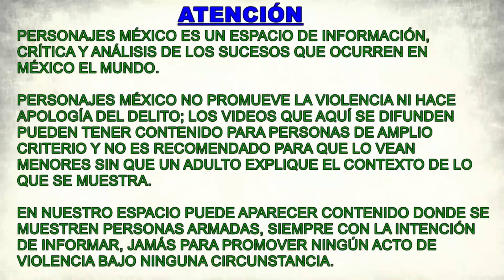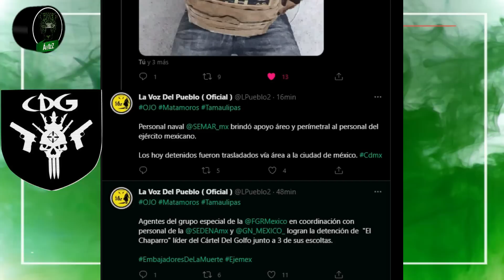Detenido Víctor Hugo Téllez Candón, 'El Chaparro', líder del CDG en Matamoros, Tamaulipas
Los bloqueos que se registraron hoy por la mañana en Matamoros, Tamaulipas, fueron por la detención de Víctor Hugo Téllez Candón, alias 'El Chaparro', líder del Cártel del Golfo en aquél municipio. También cayeron 3 de sus escoltas.